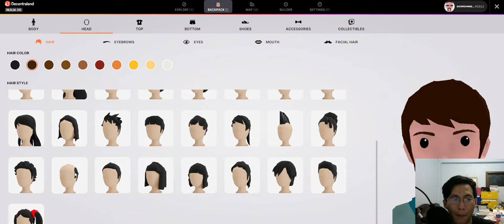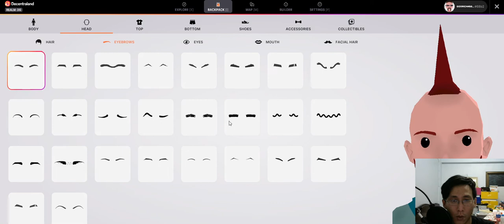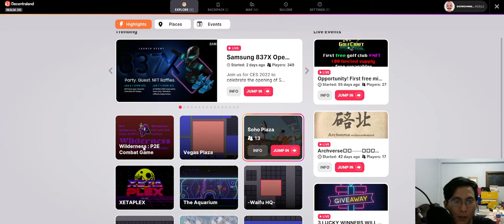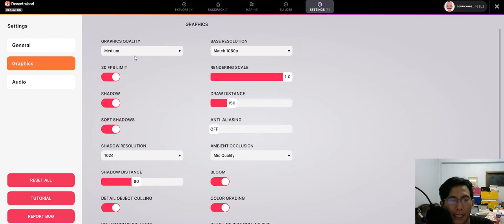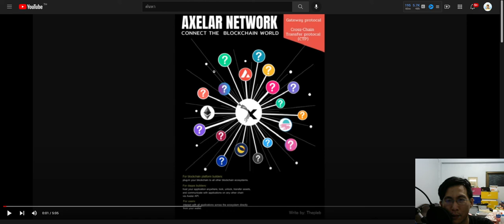อัพเดท decentraland การ ตกแต่งตัวละครที่ ไม่ยุ่งยากและ มีสไตล์เป็นของตนเอง ฟรี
อัพเดท decentraland  การตกแต่งตัวละครที่ไม่ยุ่งยากและมีสไตล์เป็นของตนเอง ฟรี